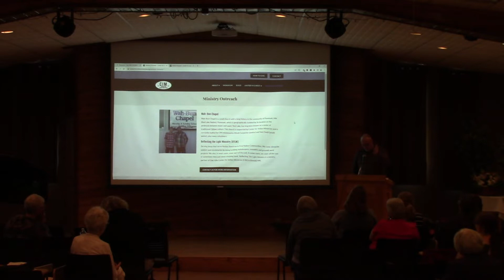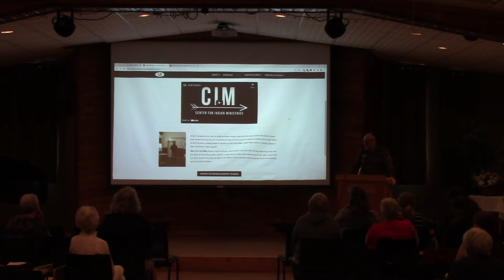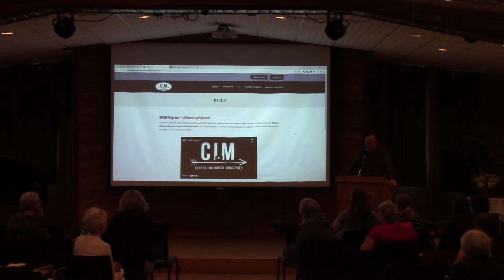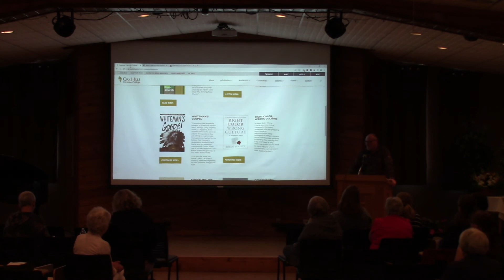Keith Pennel – OHCC Women’s Breakaway 2022 (Part 2)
Keith Pennel of OHF Center for Indian Ministries presents at Women’s Breakaway 2022 about their team’s Native American/First Nations developing ministry (Part 2).